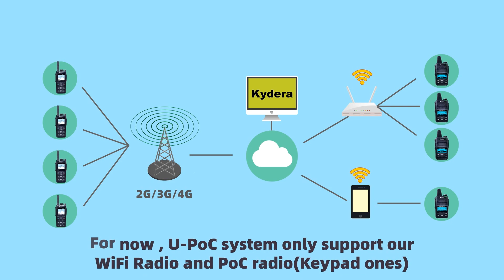u-poc network two way radio system (WLAN/Internet)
U-Poc is a set of intercom system independently
developed by Kydera. It has similar functions to public
 intercom on the market. The biggest advantage is that
it allows users to build the server independently instead
of relying on a third party.

    The entire installation process to completed by a
basic key, really achieve: easy operation, low cost operation.